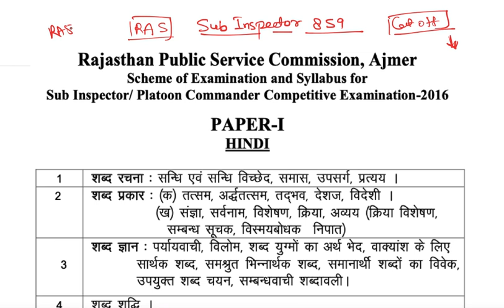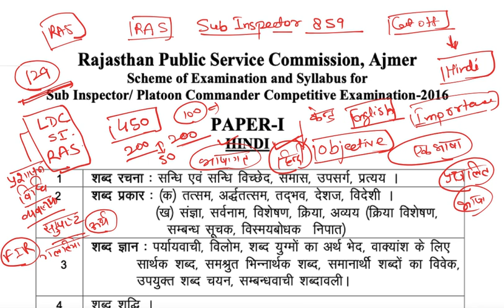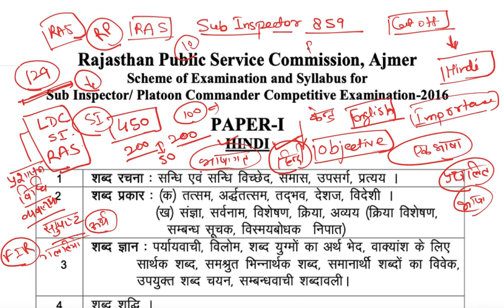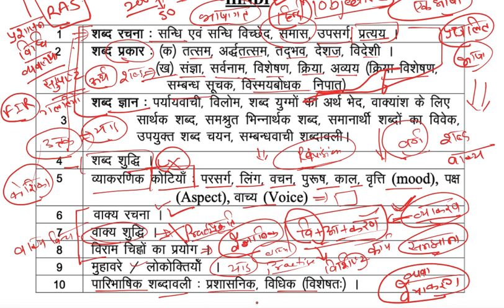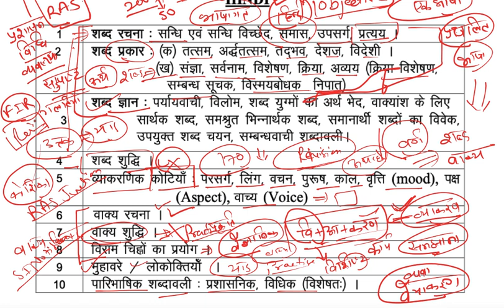RPSC SI Hindi Paper 1/Syllabus Discussion/Ghanshyam Sharma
RPSC sub inspector 2021 Hindi syllabus discussion

Rajasthan SI Written exam is divided into two parts: paper 1& 2. The written exam consists of multiple-choice questions. Paper 1st consists of namely General Hindi and Paper 2nd includes the subjects of General Knowledge & General Science.

RPSC Police SI Syllabus:
General Hindi (Paper I):

शब्द रचना : संधि एवं संधि विच्छेद,समास,उपसर्ग,प्रत्यय
शब्द प्रकार : (क) तत्सम,तदभव,देशज,विदेशी
(ख) संज्ञा,सर्वनाम,विशेषण,क्रिया,अव्यय
वाक्य शुद्धि
शब्द ज्ञान: पर्यायवाची,विलोम,एकार्थक शब्द,शब्द युग्मो का अर्थ भेद, वाक्यांश के लिए सार्थक शब्द , समस्रुत भिन्नार्थक शब्द,समानार्थी शब्दों का विवेक,उपयुक्त शब्द चयन, संभंदवाची शब्दावली
शब्द शुद्धी
व्याकरण कोटियाँ: परसर्ग,लिंग,वचन,पुरुष,काल,वृत्ति,वाच्य
मुहावरे/लोकोक्तियाँ
वाक्य रचना
विराम चिन्हो का प्रयोग
पारिभाषिक शब्दावली: प्रशासनिक, विधिक (विशेषतः)

Rajasthan Police SI Syllabus 2021, RPSC Police Sub Inspector Syllabus 2021, Rajasthan Police Platoon Commander Exam Syllabus 2021, Rajasthan PSC Exam Pattern 2021 for SI & Platoon Commander,  RPSC SI Selection Process